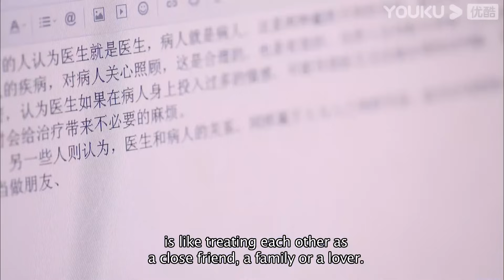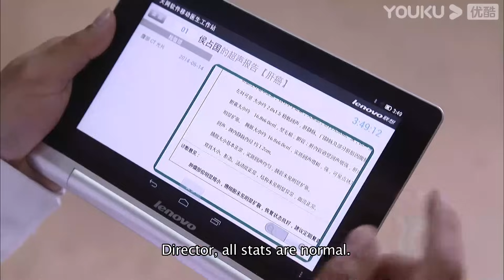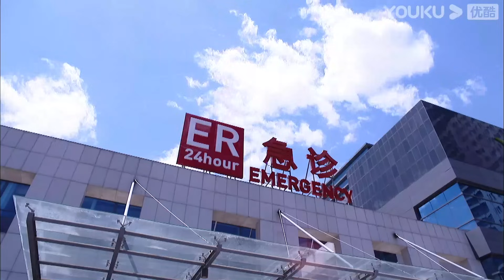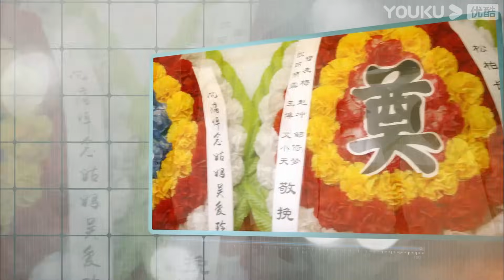[The Young Doctor]EP44 | Medical Drama | Ren Zhong/Zhang Li/Zhang Duo/Wang Yang/Zhang Jianing| YOUKU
Joining YOUKU English Channel members NOW🔥：
[The Young Doctor 青年医生]Three best friends are selected by their professor to intern at the emergency clinic of a large hospital, shadowing three young doctors around. While not of anyone’s original choice, the doctors and interns must grow together and learn about the meaning of life, beyond just their own but also that of others.
★50 Episodes